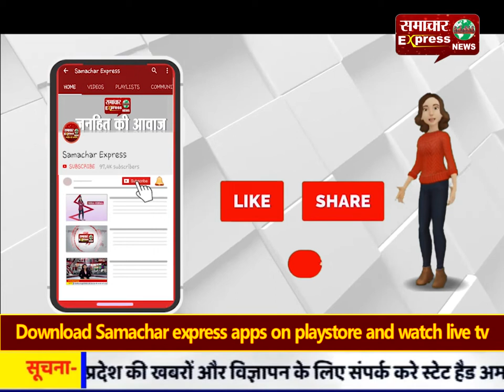बुलंदशहर ; मंदिर में युवक ने घंटे से लटककर की आत्महत्या